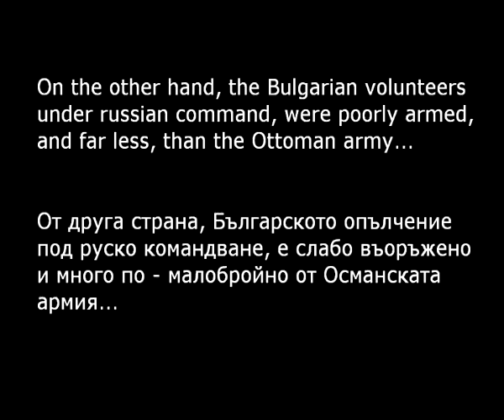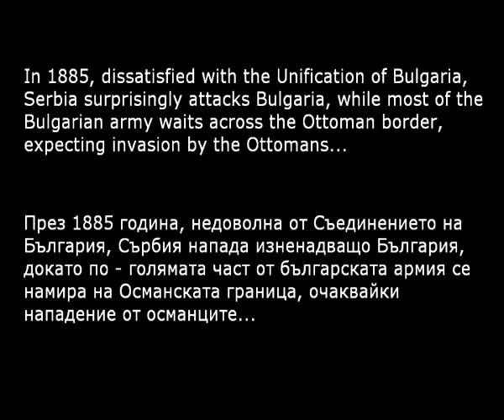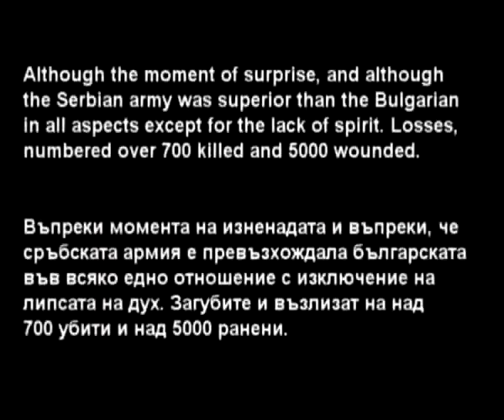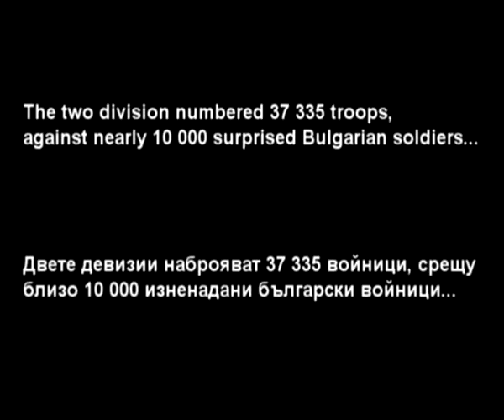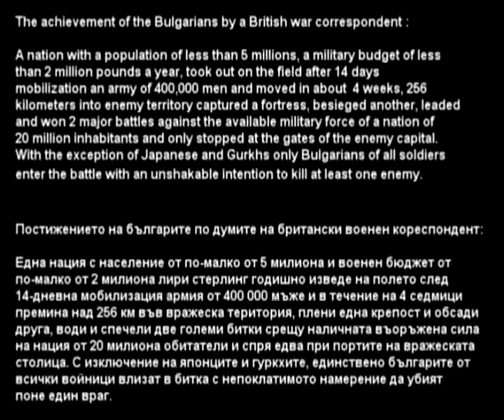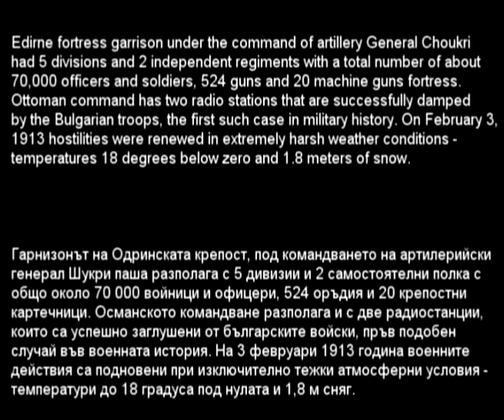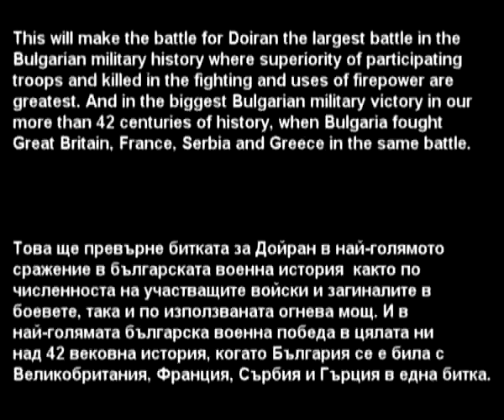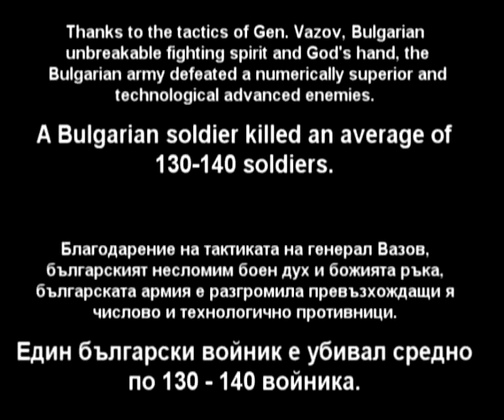The mighty bulgarian army